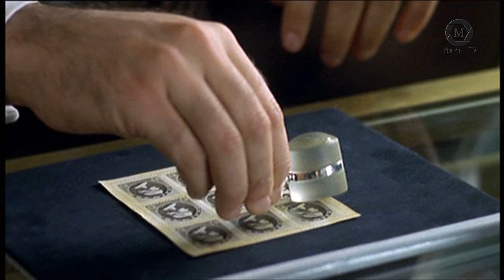La Mejor Pelicula Argentina !!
Hoy Amig@s les comparto La Mejor Pelicula Argentina, En base a mi Criterio.